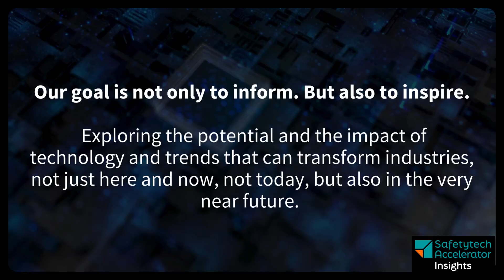Decarbonising the Maritime Industry: Hydrogen Production and Methane Abatement Technology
Decarbonising the Maritime Industry: Rotoboost's Hydrogen Production and Methane Abatement Technology

In this insightful remote interview, Steve Price, Head of Partnerships at Safetytech Accelerator engages with Kaisa Nikulainen, CEO of Rotoboost, to explore innovative solutions for decarbonising the maritime industry. Kaisa discusses Rotoboost's cutting-edge technology, which focuses on pre-combustion carbon removal and low-carbon hydrogen production. The conversation highlights the environmental and economic benefits, particularly in reducing methane emissions and producing valuable solid carbon. The interview also touches on broader applications in hard-to-abate sectors like energy and steelmaking and emphasises the collaboration through the Methane Abatement in Maritime Innovation Initiative (MAMII).

Read more about the Methane Abatement in Maritime Innovation Initiative (MAMII)